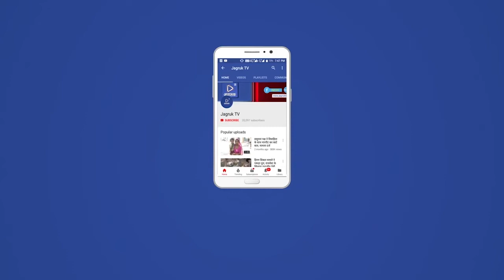जसवंतपुरा : चांदूर ग्राम पंचायत मुख्यालय पर प्रशासन गांवो के संग शिविर आयोजित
उपखण्ड क्षेत्र के चांदूर ग्राम पंचायत मुख्यालय पर शुक्रवार को प्रशासन गांवो के संग शिविर का आयोजन शिविर प्रभारी एवं उपखण्ड अधिकारी श्रीमती सुनीता मीणा की उपस्थिति में आयोजित किया गया। शिविर में 03 ट्राइ साइकिल, 20 आबादी भूमि के पट्टे, 191 म्युटेशन, 08 बंटवारा, 07 प्रकरण 136 के तहत शुद्धि के, 09 प्रकरण नियम 166 के तहत शुद्धि के, 35 प्रकरण में सम्मानजनक नाम, 55 लोगो की स्वास्थ्य जांच, 7 वरिष्ठ नागरिक कार्ड, 01 दिव्यांगजन के रोडवेज सर्टिफिकेट,10 मृदा परीक्षण हेतु नमूने व सैंकड़ो जन्म प्रमाण पत्र हेतु शपथ पत्र प्रमाणित कर जारी किये गए व अन्य समस्त विभागों ने प्राप्त प्रार्थना पत्रों व परिवादों का निस्तारण किया। शिविर में आबादी के पट्टे, नामशुद्दि के आदेश व सम्मानजनक नाम व दिव्यांगजन प्रमाण पत्र इत्यादि पाकर लोगो ने खुशी जाहिर की तथा शिविर आयोजन हेतु राज्य सरकार के नाम शिविर प्रभारी को धन्यवाद ज्ञापित किया। शिविर में बीडीओ, तहसीलदार, नायब तहसीलदार, प्रधान जसवंतपुरा, सरपंच, क्षेत्र के जनप्रतिनिधि, सरकार के सभी 19 विभागों के अधिकारी/कर्मचारी उपस्थित रहे। शिविर में बड़ी संख्या ग्रामीणों का हुजूम उमड़ पड़ा। शिविर में ग्रामीणों का हाथों हाथ कार्य होने से खुशी जाहिर की।